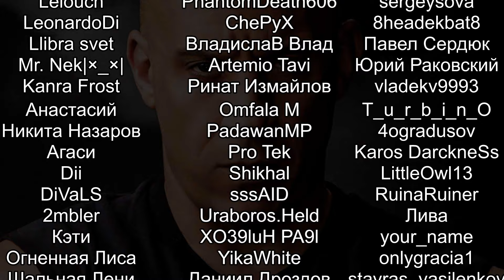ВЫЖИВАНИЕ ВЕРХОМ НА ХОДЯЧЕМ ДЕРЕВЕ! Ark of Charon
Обзор и геймплей Ark of Charon на русском.
Постройте мобильную крепость на спине гигантского и таинственного ходячего Дерева и отправляйтесь в путешествие в этой игре, сочетающей в себе элементы защиты башни и симулятора колонии.